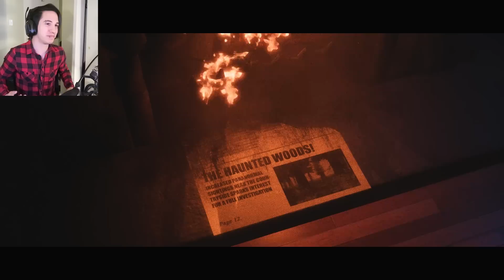TJOC Story Mode - FREDDY, FREDDY, IT'S FUCKEN FREDDY AGAIN! - The Joy Of Creation Story Mode FNAF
FREDDY, FREDDY, IT'S FUCKEN FREDDY AGAIN!